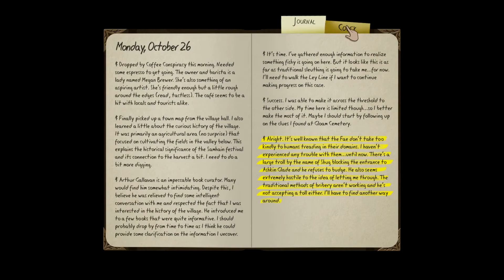LEY LINE - Debut Trailer